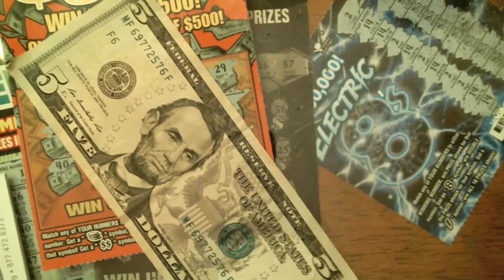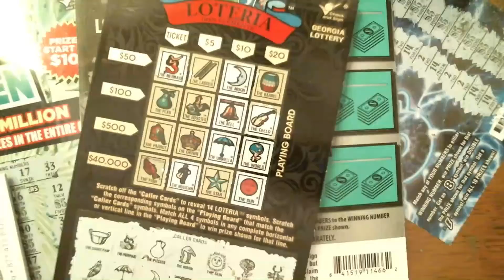GKR's Morning Mindbender 1-14-20.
Contest rules-
Must be 21 years or older to enter any contest or 18 yr. or older to watch this age restricted channel.
GKR is the sole holder of this contest and is responsible for all rules and aspects . Be aware that by commenting to enter the contest, you release YouTube from any/all liability.
Max win on/during this contest is $100.00 U.S. dollars.
Entries that have not complied with YT guidelines will be deleted/disqualified from contest.
 Link to YouTube Community Guidelines.